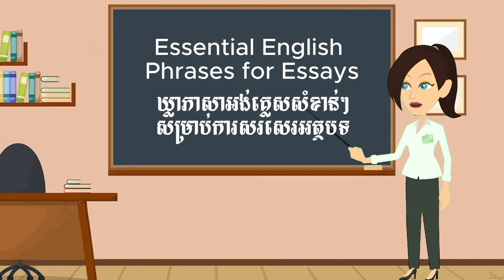ពាក្យ និង ឃ្លាល្អៗ សម្រាប់ការសរសេរអត្ថបទ